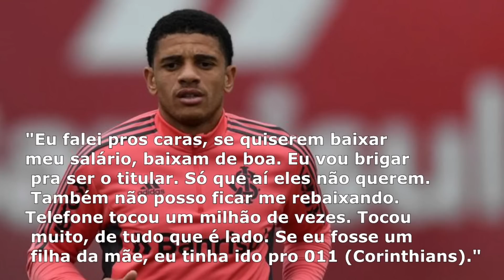MUITO FORTE! TAISON DETONA BARCELLOS E LIGA SINAL DE ALERTA SOBRE A CONDUÇÃO DAS COISAS NO BEIRA RIO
Principais assuntos do Inter

Está com problemas para liberação do seu BENEFÍCIO ASSISTENCIAL?